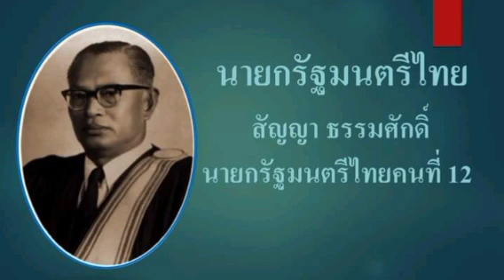สัญญา ธรรมศักดิ์ นายกรัฐมนตรีไทย คนที่ 12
ศาสตราจารย์ สัญญา ธรรมศักดิ์  เป็นนักกฎหมายและนักการเมืองชาวไทย เคยดำรงตำแหน่งประธานศาลฎีกา, คณบดีคณะนิติศาสตร์ และอธิการบดีมหาวิทยาลัยธรรมศาสตร์ กรรมการข้าราชการพลเรือนผู้ทรงคุณวุฒิ ตุลาการศาลรัฐธรรมนูญ  ปลัดกระทรวงยุติธรรม  รองประธานสภาร่างรัฐธรรมนูญ, ได้รับการแต่งตั้งเป็นนายกรัฐมนตรีไทย คนที่ 12 และได้รับพระราชทานแต่งตั้งเป็นประธานองคมนตรี